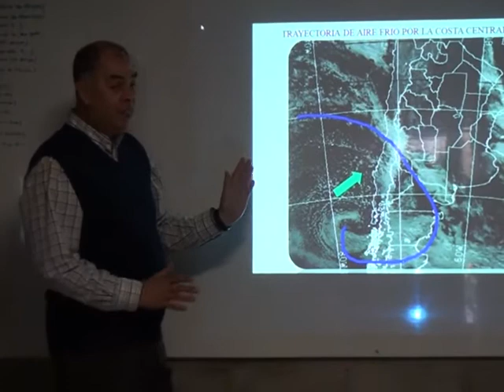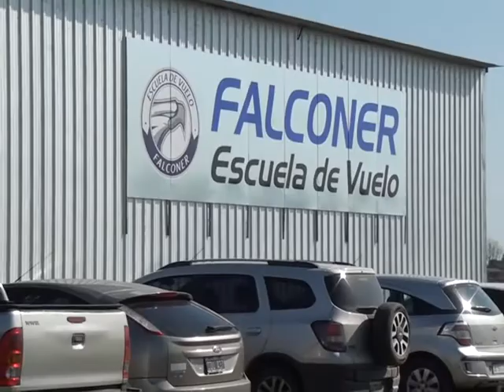Se realizó un curso para pilotos aeroaplicadores en el Aeródromo de Marcos Juárez.